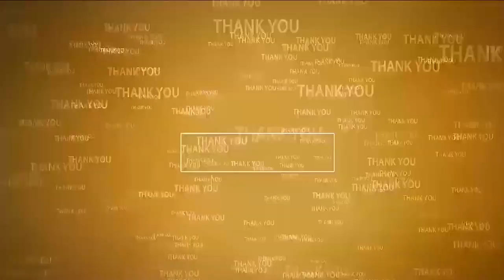వైఎస్ఆర్‌కి ఘ‌న నివాళులు | YS Rajasekhar Reddy's 15th death anniversary | Nellore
- జలదంకి మండల కేంద్రంలో రాజ‌శేఖ‌ర్‌రెడ్డి 15వ వర్ధంతి